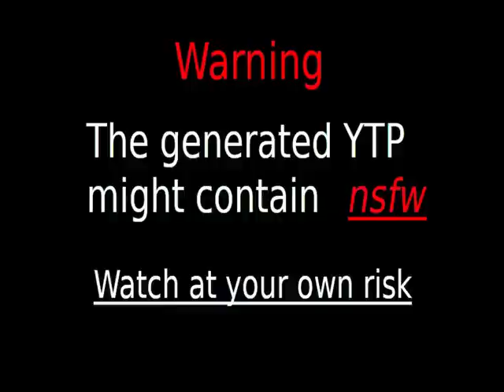haha ytp stucking upload sucks